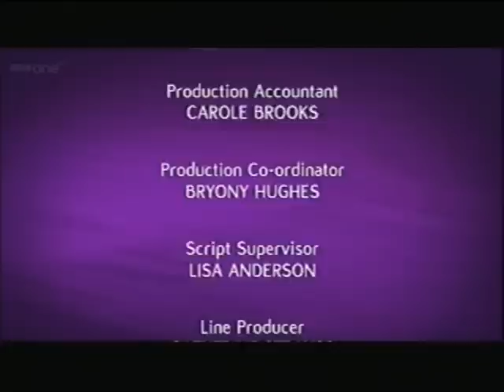BBC Announcers mic is live.wmv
At the end of tonights (5/11/10) Graham Norton Show, someone opened the announcers microphone!